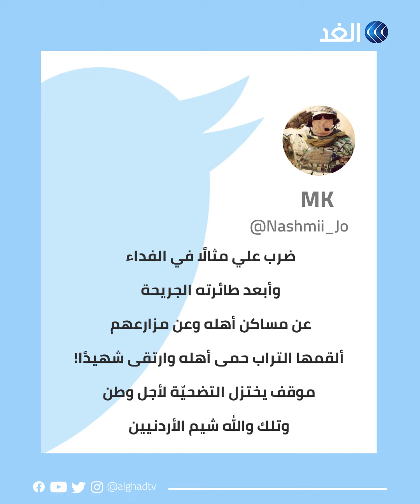بعد تحطم مروحيته العسكرية.. وفاة الطيار الأردني علي الحراسيس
بعد نشر لحظة تحطم المروحية وارتطامها بالأرض.. مواقع التواصل في الأردن تنعى الطيار علي الحراسيس